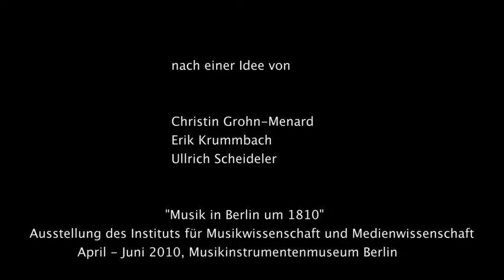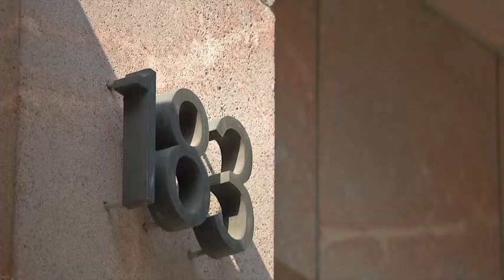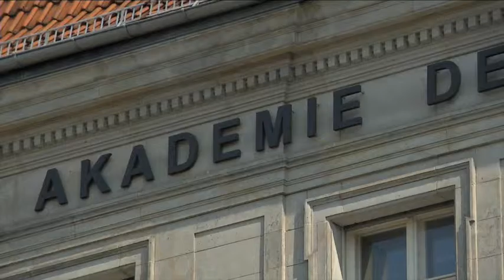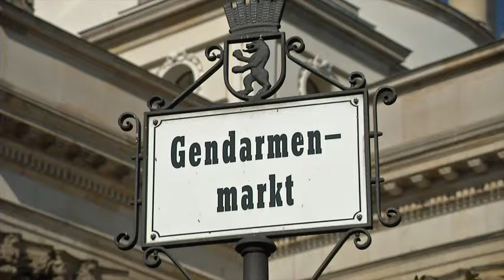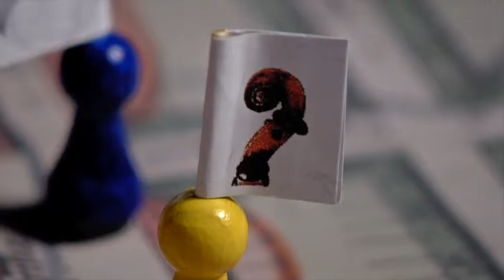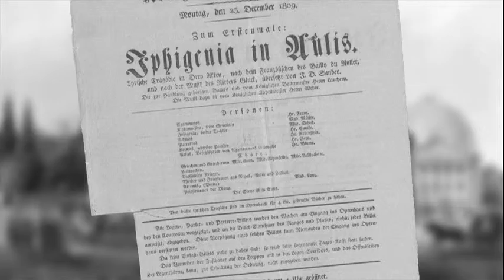Spurensuche in Berlins Kulturleben 1810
Mit der Saloniere Rahel Varnhagen, dem Kulturfunktionär Zelter, dem Starbariton Beschort und anderen spazieren wir im heutigen Berlin rund um den Gendarmenmarkt durch das Berliner Kulturleben vor rund 200 Jahren.